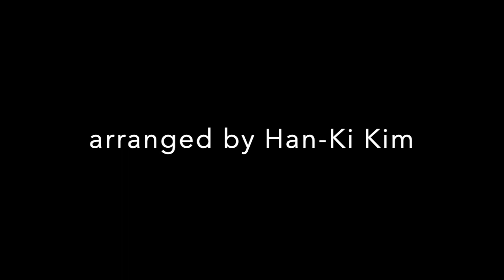ConTempus Quartet - Mendelssohn "Spring Song" (arr. Han-Ki Kim)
ConTempus Quartet presenting Four Quarters Sessions #6 - "Spring Song" from 'Songs Without Words' Op. 62, No. 6 by Felix Mendelssohn.

This string quartet arrangement was done by Han-Ki Kim. You can find more of his compositions and arrangements

Intro music is an excerpt from the first movement of Victor Marquez' "Dance Lessons for String Quartet" - Watch the full performance